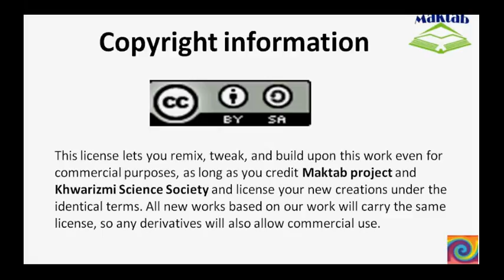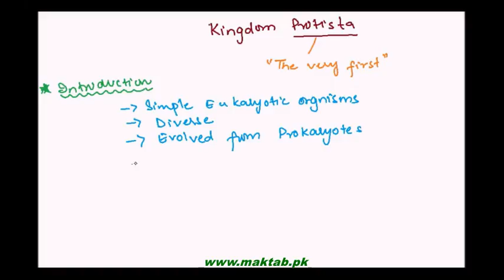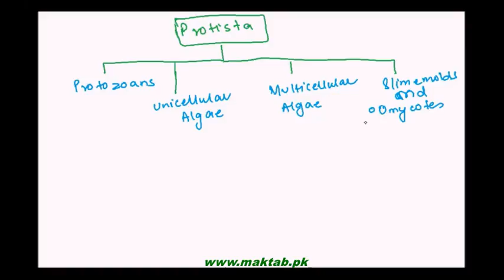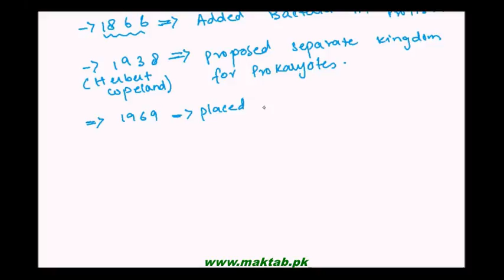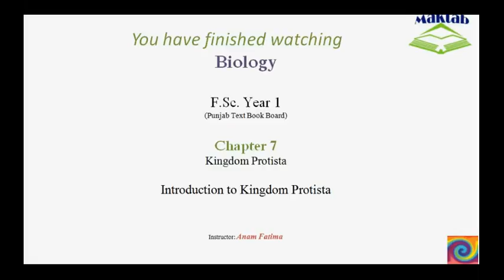FSc Biology Book1, CH 07, LEC 1: Introduction to Kingdom Protista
The Video lecture from Kingdom Protista (F.Sc. First Year Biology) covers. The introduction of kingdom Protista, its history, evolution, general characteristics, mode of nutrition and diversity of organisms. Find more e-learning material and educational video lectures in Urdu at maktab.pk. These videos are free to use for promotional and commercial purpose by keeping the credits to Maktab.